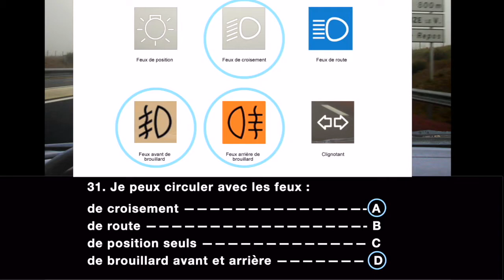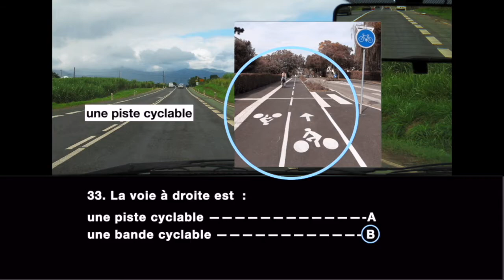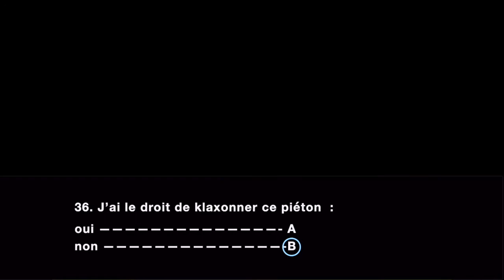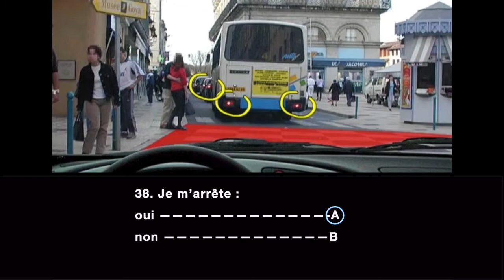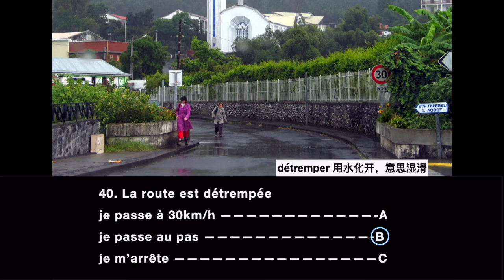2021 法国驾照考题 第13套中文讲解 31-40 小心掉水里啊！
记住code考题不光是为了应付考试，等开车心爱的小车车，你就会知道，知识的充沛是多么的安抚人心～😌～加油小伙伴们！爱你呦❤️～
第13套关键词：une berge 陡峭的河岸；un nid-de-poule 路面小坑；la sécurité安全；klaxonner按喇叭；dépasser超过；détremper 用水化开，题中意思湿滑；